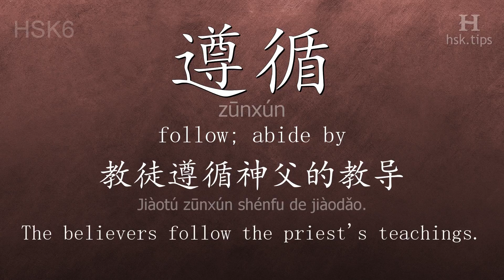Chinese HSK 6 vocabulary 遵循 (zūnxún), ex.1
In this video the chinese character is from HSK level 6. And it is "遵循", pinyin: "zūnxún", which means "follow; abide by".
Listen to native mandarin speakers saying "遵循" and the example: "教徒遵循神父的教导。", it means "The believers follow the priest's teachings."